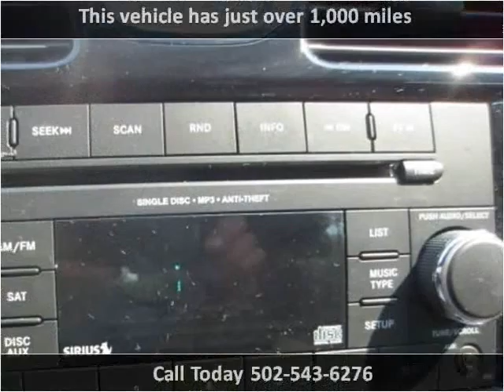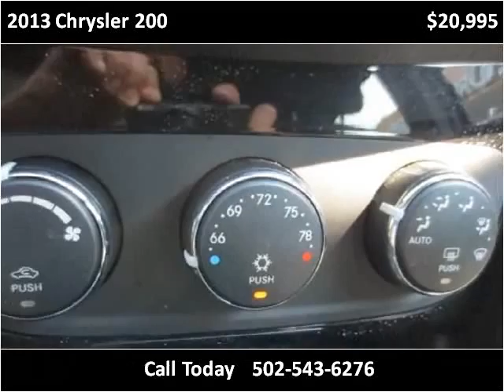2013 Chrysler 200 Used Cars Shepherdsville, Mt. Washington,